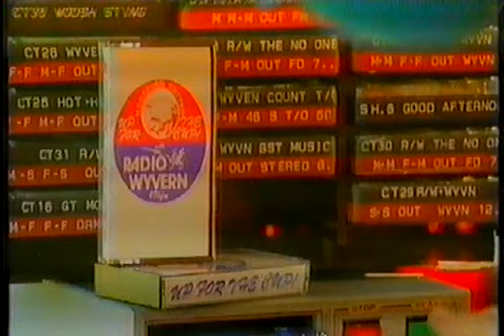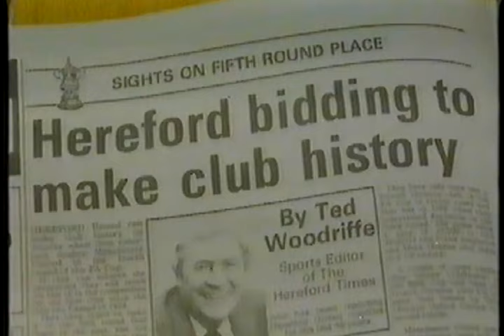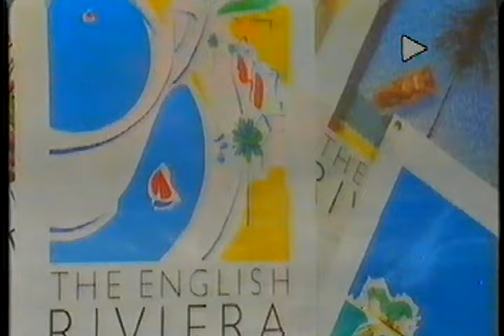Preview - Hereford United v Manchester United 1990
Featuring Radio Wyvern's Sammy Southall. Hereford United Chairman Peter Hill, Hereford Times Sports reporter Ted Woodriffe, and Hereford players Mel Pejic and Tony Elliott. Plus various animals in the Cattle Market as the video showcases Herefordshire Farming.